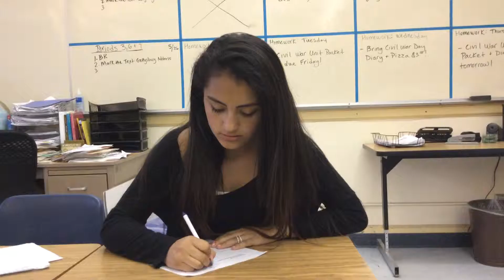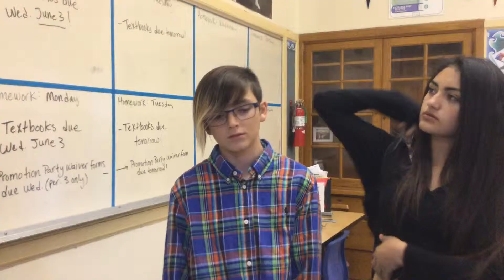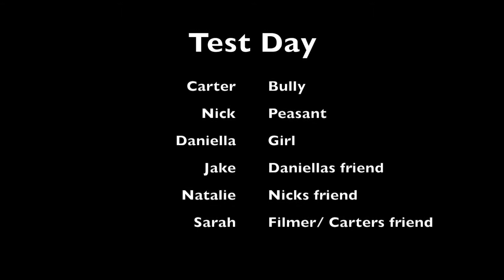Test Day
Watch the others in any order you choose, but make sure this one is last!